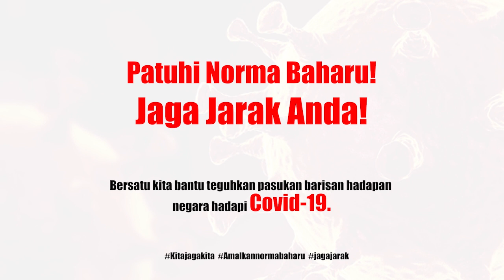Terkini Covid-19 Di Sarawak, 1 Julai 2020